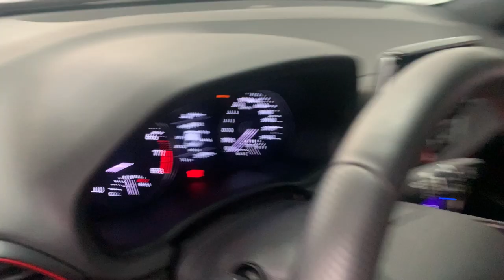서창의 삶 9화 제네시스 쿠페 V12 EVO2 서킷 주행기 및 노가리